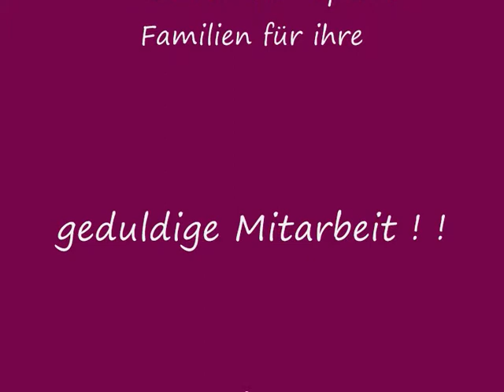Bunt undGrünspecht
Buntspechte bevorzugen Laub-und Nadelwälder,aber auch Wiesengelände mit Obstbäumen,Alleen und Gärten in Ortschaften als Lebensräume.
Ab April legt das Weibchen 4-6 weiße Eier in eine selbst gezimmerte Baumhöhle,wo sie 11-13 Tage bebrütet werden.Die Jungvögel verlassen das Nest nach ca.drei Wochen.Der Buntspecht bringt ein Gelege im Jahr hervor.Der Buntspecht ernährt sich hauptsächlich von Holz fressenden Insekten,die in morschen Bäumen leben,darüber hinaus aber auch von Beeren,Nüssen und Samen,die er sogar aus Fichten-und Kiefernzapfen hervorholen kann.
Der "g-Faktor" bezeichnet die Belastung eines Körpers durch Beschleunigung-für Menschen sind Werte ab 14 g tödlich.Der Specht aber erreicht mit jedem Schlag seines Schnabels 1200g! Umgerechnet prallt sein Kopf mit 25km/h auf eine Betonmauer-bis zu 20-mal pro Sekunde.Um ein Schleudertrauma zu verhindern,füllt das Spechthirn den Schädel fast vollständig aus.Kopf-und Nackenmuskeln werden entgegen der Schlagrichtung vorgespannt,um Stoßwellen abzufangen.Sogar ein Teil der Zunge windet sich um das Gehirn,um es zu stabilisieren.